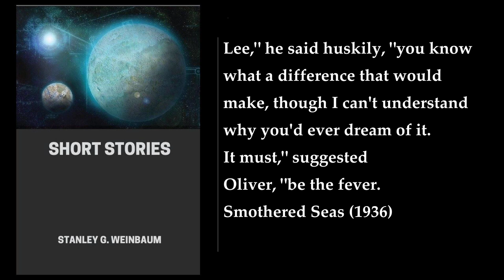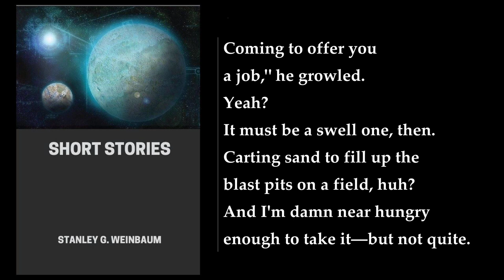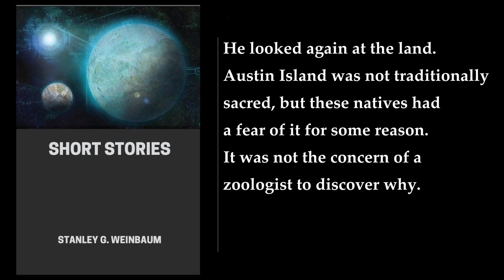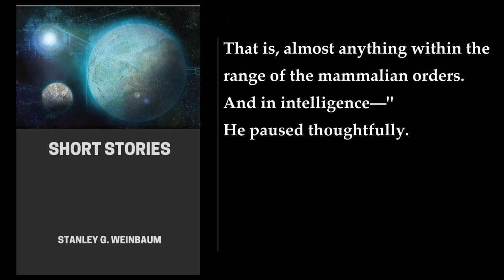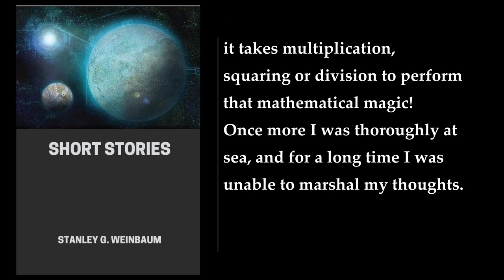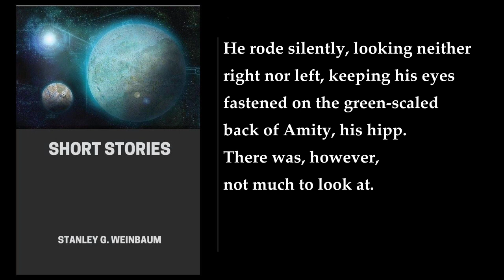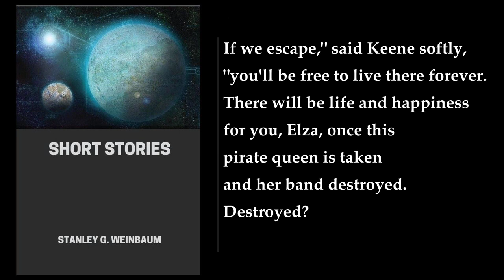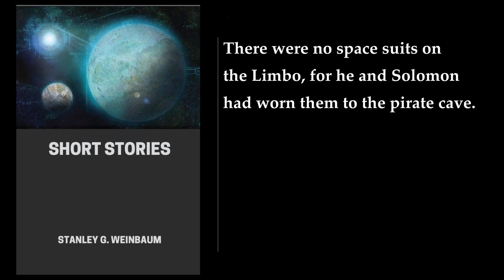Short Stories (2/2) ✨ By Stanley G. Weinbaum. FULL Audiobook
Short Stories. By Stanley G. Weinbaum. Full Audiobook
Stanley G. Weinbaum's Short Stories is a collection of science fiction stories that were published in the 1930s. The book contains 17 stories, each with its own unique plot and characters. The stories are set in different locations and time periods, ranging from the present day to the distant future.

One of the most famous stories in the collection is "A Martian Odyssey". The story follows the journey of Dick Jarvis, an American chemist who lands on Mars and encounters a tentacled creature named Tweel. The two embark on a journey across the planet, encountering strange creatures and ancient ruins along the way. The story is notable for its vivid descriptions of the Martian landscape and its imaginative portrayal of alien life.

Another story in the collection is "The Adaptive Ultimate". The story follows Dr. John Scott, a scientist who discovers a serum that can cure any disease. He tests the serum on a patient with tuberculosis, and the results are miraculous. However, the serum has an unexpected side effect: it causes the patient to evolve into a new species of human. The story explores the ethical implications of this discovery and the consequences of playing God.

Other stories in the collection include "The Worlds of If", which explores the concept of parallel universes, and "The Ideal", which tells the story of a man who creates a perfect woman using a machine. The book also includes several stories set in space, such as "The Point of View" and "The Lotus Eaters".

Overall, Short Stories is a fascinating collection of science fiction stories that showcase Stanley G. Weinbaum's vivid imagination and his ability to create compelling characters and worlds. The book is a must-read for fans of the genre and anyone who enjoys thought-provoking stories that explore the limits of human knowledge and imagination..
More: Stanley G. Weinbaum, Short Stories, Science Fiction
A Martian Odyssey, Supernatural, Futuristic
Anthology, Public Domain, Influential
Isaac Asimov, Imitation, Luminaries
Heroes, Atmospheric, Tension

00:00:00 Smothered Seas (1936)
01:14:57 Redemption Cairn (1936)
02:32:39 Proteus Island (1936)
03:56:04 The Circle Of Zero (1936)
04:39:38 Graph (1936)
04:46:11 Brink Of Infinity (1936)
05:14:55 Shifting Seas (1937)
06:13:20 Tidal Moon (1938)
06:55:57 The Red Peri (1952)